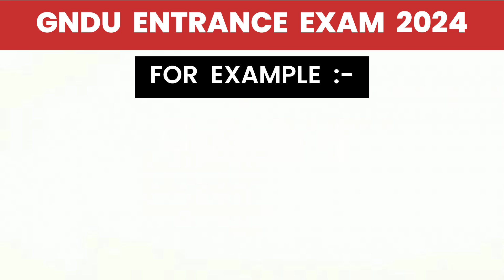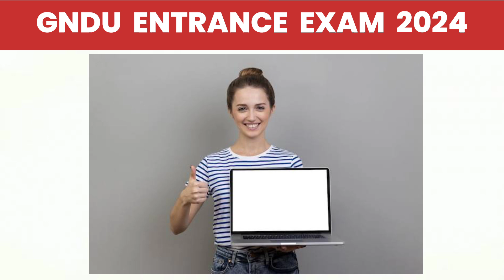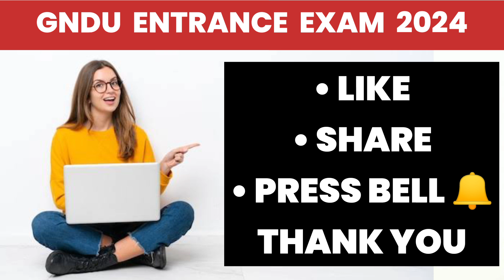Entrance Exam 2024 ✍️ Schedule / Syllabus / Pattern | Guru Nanak Dev University Amritsar Admission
✓ Gndu Admission
✓ Gndu Datesheet
✓ Gndu Exams
✓ Gndu Result
✓ Gndu News
✓ Gndu Notification